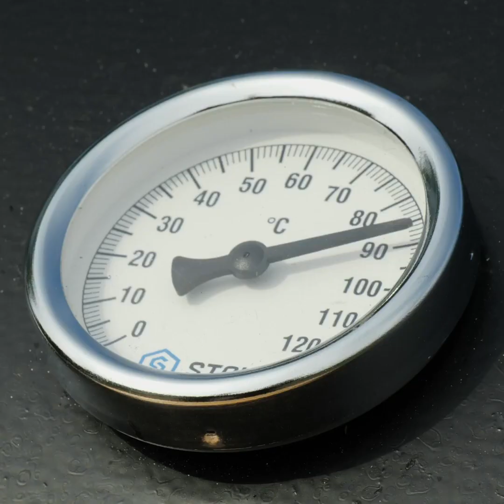CONTAINERS VS BARRELS || PLASTIC VS METAL || SUPER CRAFTS FOR DIFFERENT OCCASIONS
Timestamps:
0:08 Pet house
1:51 Shower
4:26 Forest hot tube
8:11 Backyard hot tube
13:00 Sink